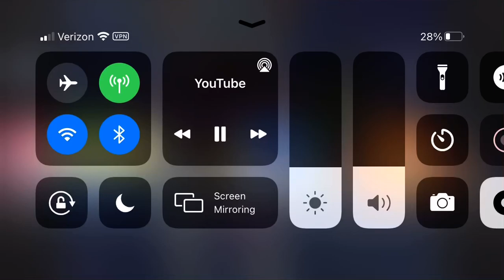Sonic X English Dub soundtrack - Rouge theme 3